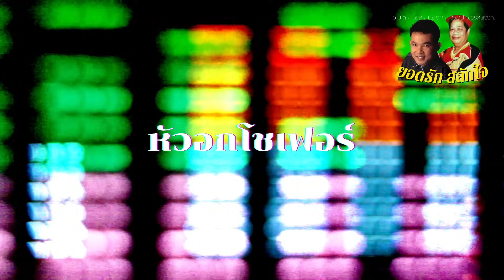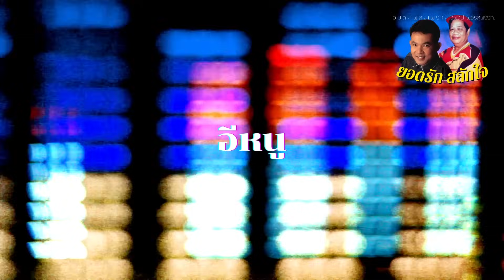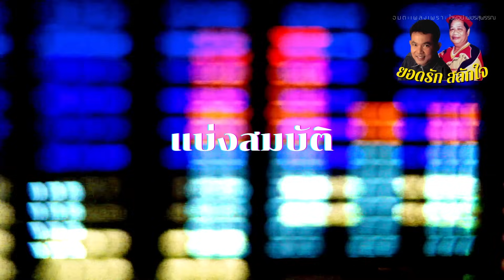“ยอดรัก สลักใจ” | อมตะ...เพลงเพราะ ไวพจน์ เพชรสุพรรณ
1. หัวอกโชเฟอร์
2. อุ้มช้างอาบน้ำ
3. หน่อยแน่ะ
4. เบี้ยวเป็นเบี้ยว
5. เจ้าชู้บ้านไกล
6. หมอนวดเยอรมัน
7. เมียนายร้อยอย่าน้อยใจ
8. อีหนู
9. อย่าลืมตัว
10. แบ่งสมบัติ
11. แม่คนเก๋
12. แม่พวงมะนาว
13. ผ้าห่มสาว
14. แม่ฟันเหลี่ยมทอง
15. รักพิลึก
16. นาคกำพร้า
17. วังน้ำเย็น